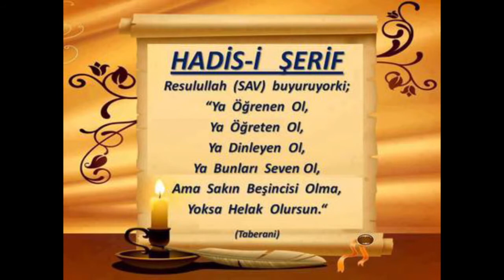26) Riyâzu's Sâlihîn - Hadîs- Molla Selahaddin Atalay - Huzur Medreseleri